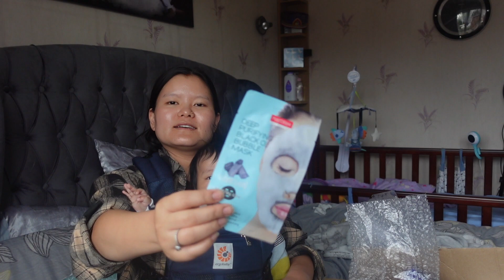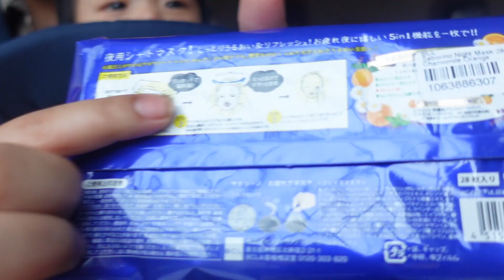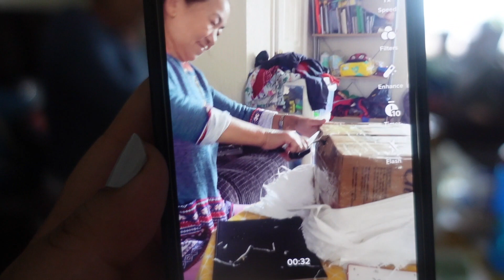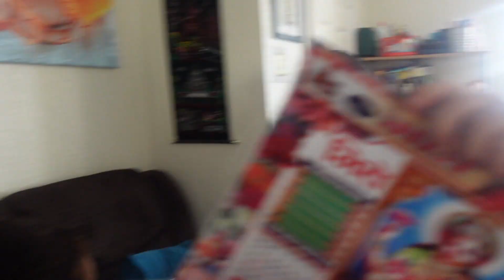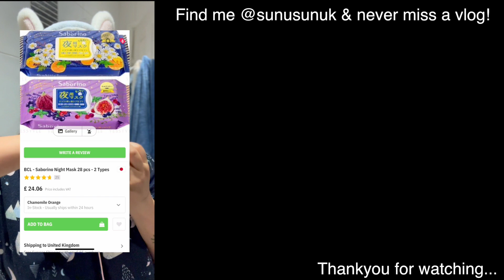PARCEL FROM NEPAL & AMA CHORA MUKBANG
ITEMS MENTIONED:
Shop using my Rewards Code: SUNUK15
1. COSRX - Aloe Soothing Sun Cream
2. NATURE REPUBLIC - Soothing & Moisture Aloe Vera 92% Soothing Gel
3. PUREDERM - Deep Purifying Black O2 Bubble Mask (Charcoal)
4. I'm from - Bestseller Miniature Set [3 pcs]
5. MACQUEEN - The Big Waterproof Pencil Gel Liner - 10 Colors [#01 Smoky Roasting Latte]
6. Secret Key - Starting Treatment Essential Mask Sheet Rose Edition [30g x 1pc]
8. BCL - Saborino Night Mask 28 pcs - 2 Types [Chamomile Orange]
MY CAMERA:
•Sony Vlog camera ZV-1 | Digital Camera
•Sony GP-VPT2BT Handgrip
•SanDisk Extreme PRO 128 GB SDXC Memory Card
Vlogged & Edit by urs truly SUNUK